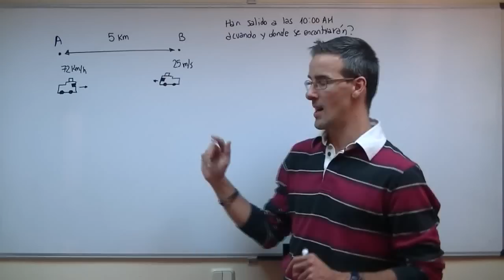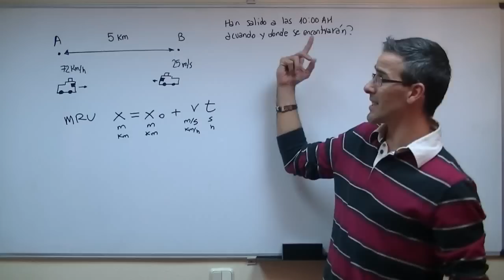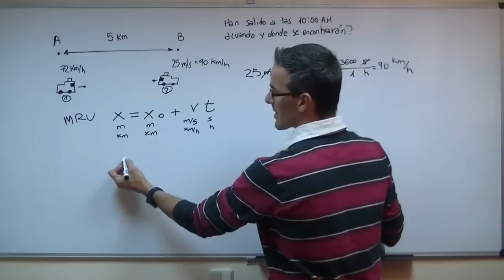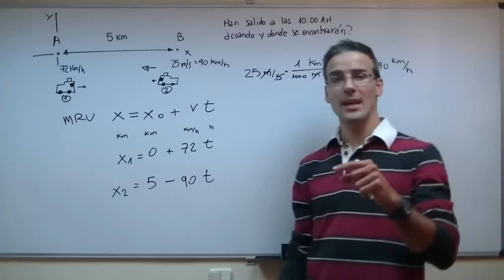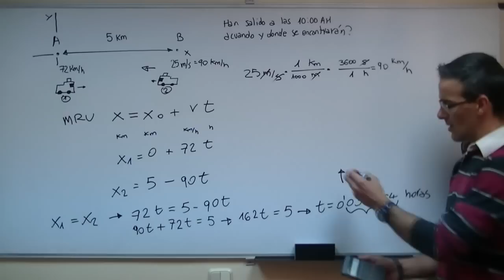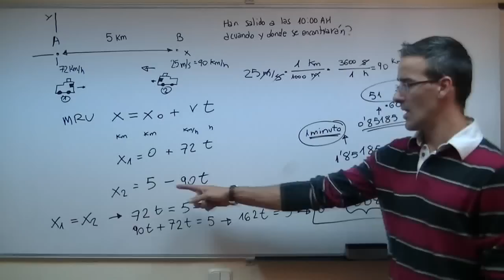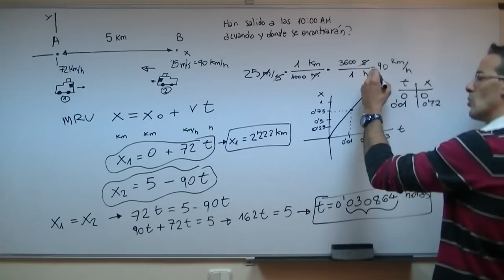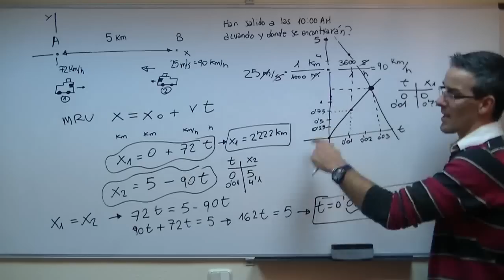FISICA MRU 02 SECUNDARIA (4ºESO) Movimiento Rectilineo Uniforme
Correspondiente a 4º de SECUNDARIA, resolveremos un ejercicio de MRU. En este caso, nos plantean a dos trenes que parten de dos ciudades A y B separadas 5 km, el uno al encuentro del otro. Sabiendo sus velocidades, nos piden calcular, análitica y gráficamente cuando se encontrarán y en que posición.
Plantearemos las ecuaciones de las posiciones de ambos moviles y las igualaremos. También representaremos las graficas t-x (que relacionan el tiempo con la posicion) y resolveremos el ejercicio.

Puedes encontrar otros videos de MRU y MRUA en esta seccion de la web...

Y si quieres ayudarme a subtitularlo a otros idiomas, te lo agradeceré mucho...